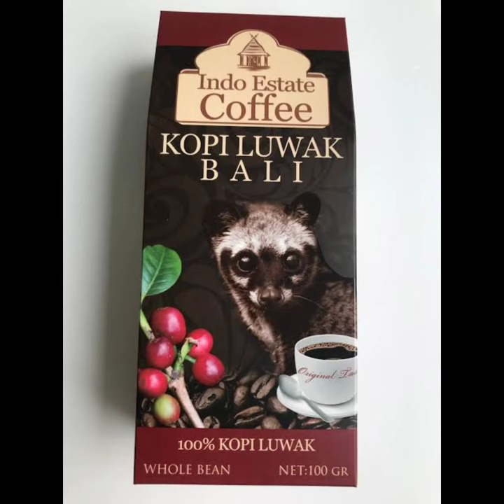Cat poop Coffee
Civet coffee is a unique type of coffee made from coffee beans that have been excreted in the feces of the Asian palm civet.

Despite its popularity for its distinct flavor, the production of civet coffee has been criticized for its inhumane treatment of civets and environmental impact.

Due to concerns about animal welfare and sustainability, some coffee enthusiasts choose to avoid civet coffee altogether.